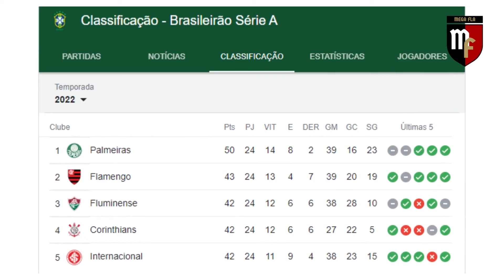NOITE HISTÓRICA! FLAMENGO MASSACRA O VÉLEZ NA ARGENTINA! NO MARACANÃ TERÁ MAIS !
Sejam muito bem-vindos ao nosso Canal.

Aqui você encontrará fatos e noticias do time mais querido do Brasil.

Neste vídeo abordaremos a Noite histórica para que o Flamengo teve em plena argentina. O rubro negro massacrou a equipe do Vélez Sarsfield, aplicando uma implacável goleada na equipe argentina.

E ai pessoal, o que acharam dessa noticia? Deixem suas opiniões nos comentários!!

Créditos: Torcedores e Lance